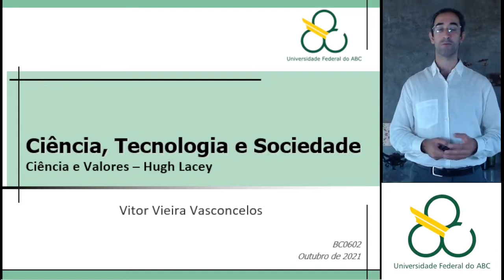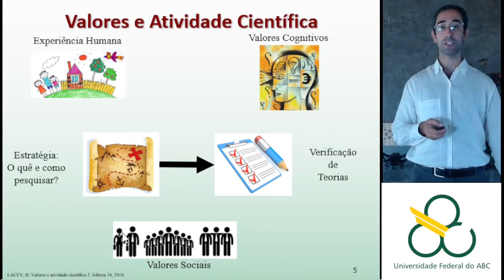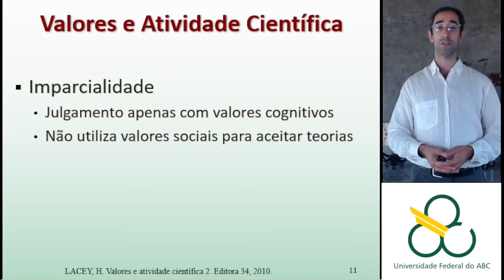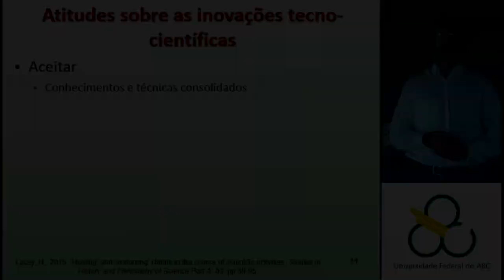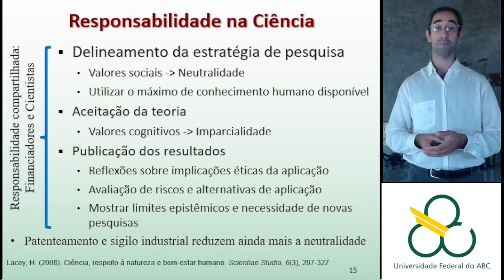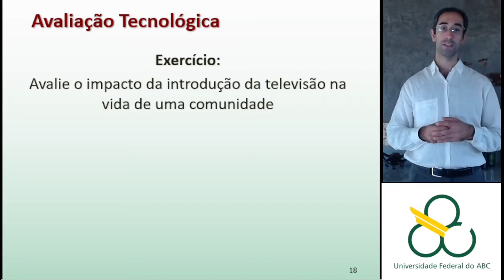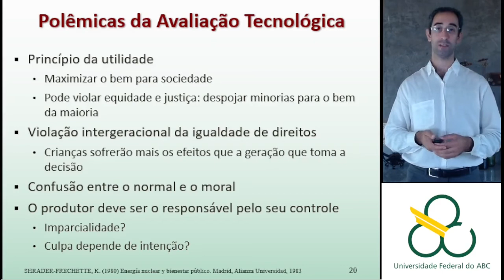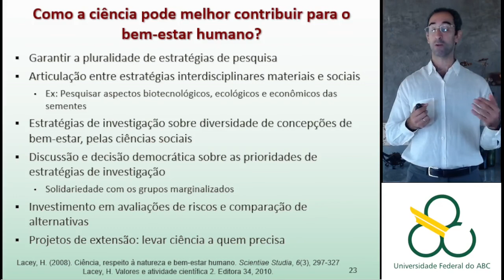Ciência e Valores - Hugh Lacey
Aula da disciplina de Ciência, Tecnologia e Sociedade, Universidade Federal do ABC (UFABC), outubro de 2021.